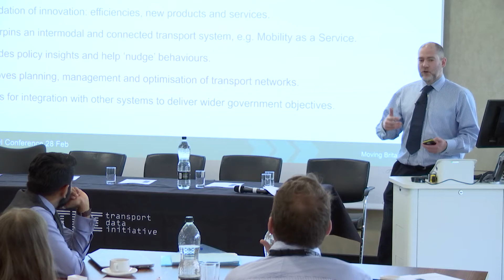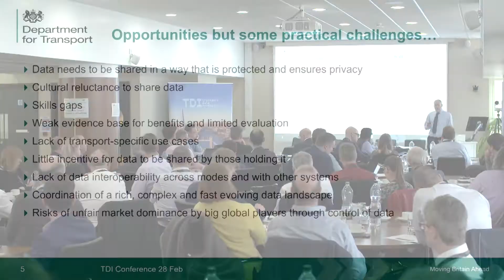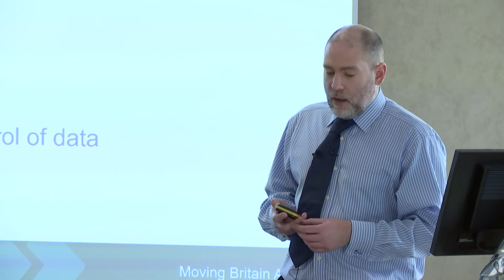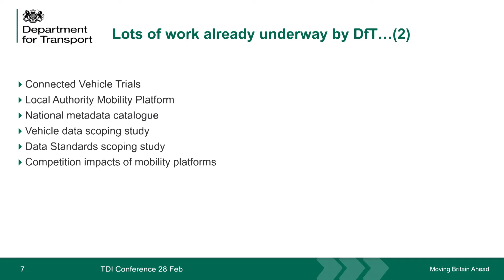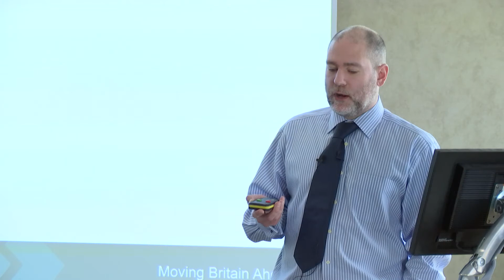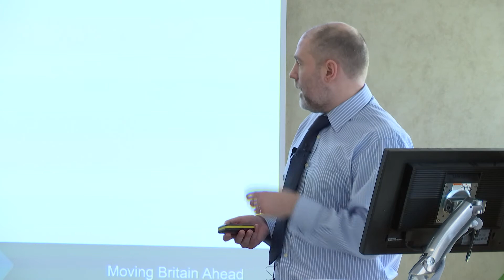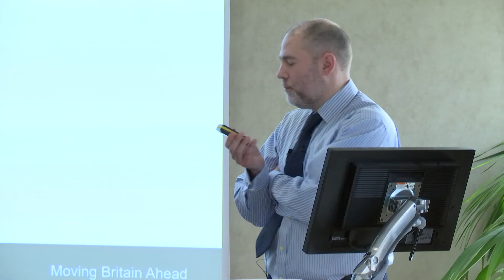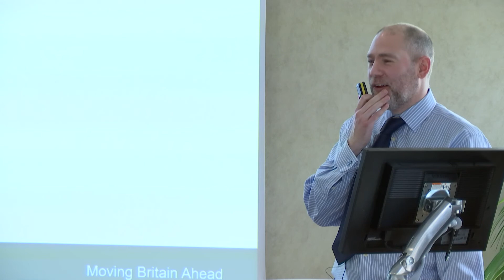TDI9 Sheffield - 2 DFT Data Overview MATT COLEMAN